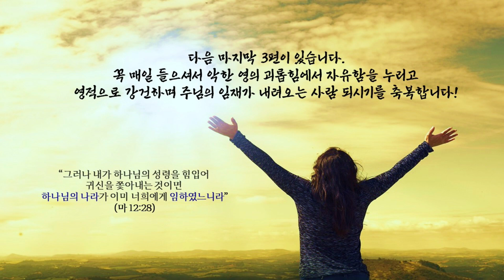듣기만 해도 어둠이 나간다 [대적기도 3탄] 2편 200여가지 악한 영 대적기도 홍광선 목사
00:30 나쁜 생각, 슬픔, 마음아픔, 한, 자기한탄, 고독
01:41 미움, 분노, 질투, 쓴뿌리, 증오, 복수, 살인
02:36 판단, 정죄, 비판, 험담, 이간질, 당짓기
03:23 교만, 자기기만, 과신, 자존심, 체면, 우월, 자랑
04:27 변덕, 싫증, 의욕상실, 정서불안, 안절부절
05:15 피해의식, 열등의식, 자기연민,학대,고립,방어
06:24 수치감, 열등감, 의심, 우울증, 자살충동,
07:17 강박증,공포증,착한병,억압,무기력함,만성피로
08:28 물질욕, 명예욕, 권력욕, 학벌욕, 외모욕, 미디어욕
09:31 거짓말, 사기, 도둑질, 망상, 가난, 궁핍
음원출처 : 유튜브 Diary  @diary0691

수시로 21일 기도회가 밤 7시 30분에 진행됩니다.(월~금)
홍광선 목사의 복음기도 카톡방에 들어오세요!
7시 20분부터 보이스룸이 오픈되면 참여버튼 클릭하시고 참여가 가능합니다.

[후원안내]
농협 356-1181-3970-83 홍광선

[연락처]
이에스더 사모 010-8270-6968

- 홍광선 목사 도서 안내 -
 (책 또는 전자책도 있으며 복음에 대해 쉽게 정리되어 있습니다)

[40일 경건생활 묵상집] 경건훈련 완성 / 가정예배 활용 PDF 홈페이지에서 제공

[성령님 깊이 이해하기] 성령의 인격성, 열매, 은사, 능력, 성령충만한 삶, 균형있는 영성